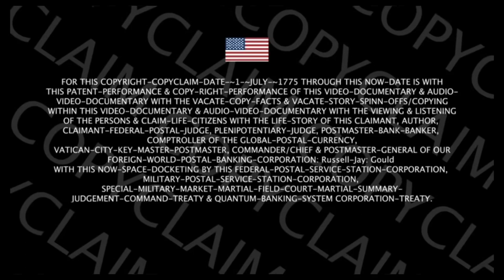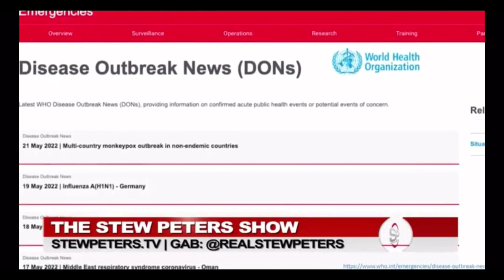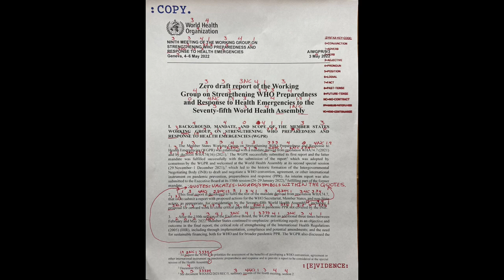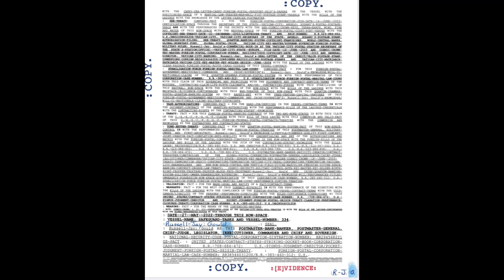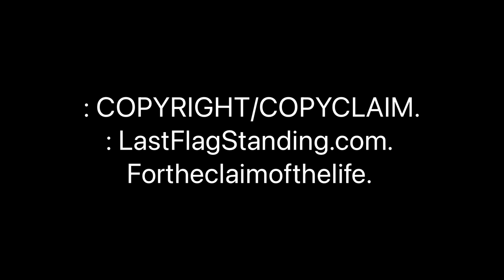: TONE-SETTERS.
For the download-contracts at the LastFlagStanding.com.

LastFlagStanding.com] : Russell-Jay: Gould.
 For the First-clue of a weak-man is with the power-given-not-taken by the Slave-Fraudster.

: Thanks for the video-sharing.
: Love &: Kindness to the World.
: Russell-Jay: Gould.
: Hero of Our Planet: Truth-Wins.
[ Last-Flag-Standing
Freedom Fighter
Trump
Fake elections
Fake news
Truth
Reality
Courage
2020 elections
War Castles
Crypto
Quantum-Banking ]